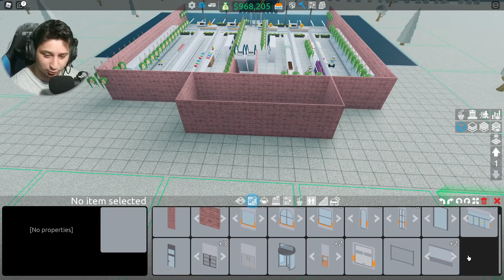0 იდან ავაშენე Retail Tycoon roblox ubralod noobi